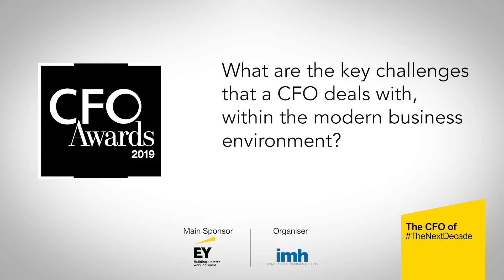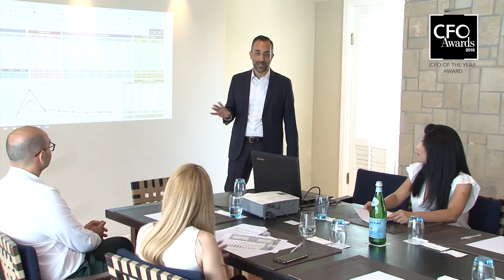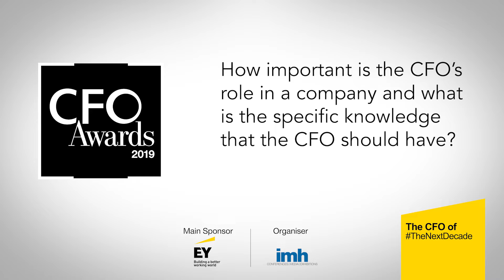Χ. Ιωαννίδης: Πρόκληση η δημιουργία και διατήρηση μιας ταλαντούχου ομάδας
Ο Οικονομικός Διευθυντής κατέχει ηγετική θέση σε μια επιχείρηση. Είναι ο σύμβουλος εμπιστοσύνης του CEO της εταιρείας και ο αφανής ήρωας πίσω από μεγάλες συναλλαγές, έργα και επιτυχίες της εταιρείας.

Τον σημαντικό ρόλο του Οικονομικού Διευθυντή επιβράβευσαν για τρίτη συνεχή χρονιά τα CFO Awards που πραγματοποιήθηκαν στο πλαίσιο του 15th CFO Management Forum.

Το βραβείο «The CFO of the year»  απονεμήθηκε στον Χρήστο Ιωαννίδη, Chief Financial Officer της Thanos Hotels and Resorts.